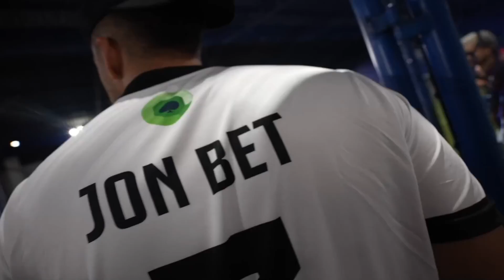RESENHA ANTES DE COMEÇAR O FUTEBOL DO JON VLOGS!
JonVlogs